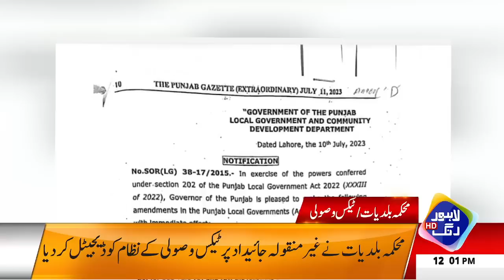Haqomat Ki Mushkilaat Ma Bara Izafa | Headlines 12 PM | 14 July 2023 | Lahore Rang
✅Govt. Employees' Protest In Front of Civil Secretariat Enters 4th Day
✅Power Outage in Shah Kamal and Aukaf Colony
✅Imran Khan, SHO of Gulberg, Dismissed for Offensive Language